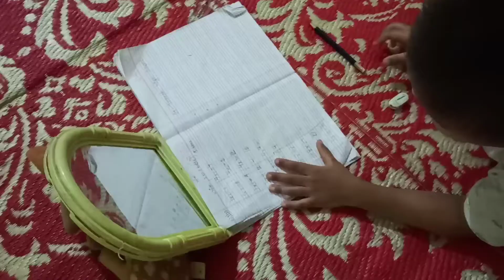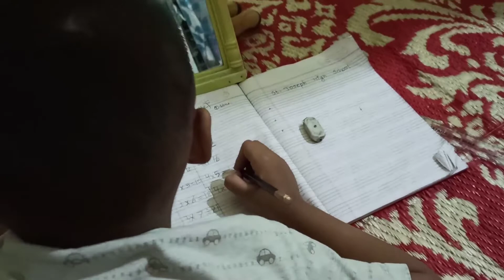Ithiel Want To Study With Mirror 😆😂🤣